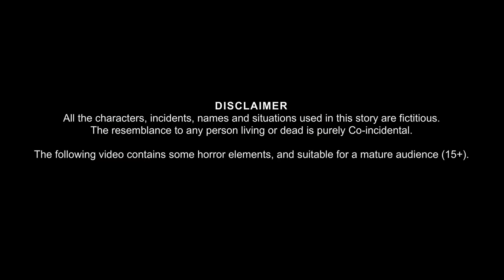ভুতুড়ে পেট্রল চোর | Bhuture Petrol Chor | Ghost Stories in Bangla |Rupkothar Golpo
ভুতুড়ে পেট্রল চোর | Bhuture Petrol Chor | Ghost Stories in Bangla | Bhutera Kheta | Rupkothar Golpo | Thakurmar Jhuli | Bangla Moral Story | Dream Stories TV Bangla |